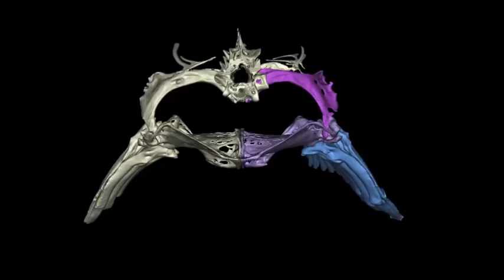Tetrapod-like pelvic girdle in a walking cavefish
Tetrapod-like pelvic girdle in a walking cavefish. Brooke E. Flammang et al (2016), Scientific Reports

Fishes have adapted a number of different behaviors to move out of the water, but none have been described as being able to walk on land with a tetrapod-like gait. Here we show that the blind cavefish Cryptotora thamicola walks and climbs waterfalls with a salamander-like diagonal-couplets lateral sequence gait and has evolved a robust pelvic girdle that shares morphological features associated with terrestrial vertebrates. In all other fishes, the pelvic bones are suspended in a muscular sling or loosely attached to the pectoral girdle anteriorly. In contrast, the pelvic girdle of Cryptotora is a large, broad puboischiadic plate that is joined to the iliac process of a hypertrophied sacral rib; fusion of these bones in tetrapods creates an acetabulum. The vertebral column in the sacral area has large anterior and posterior zygapophyses, transverse processes, and broad neural spines, all of which are associated with terrestrial organisms. The diagonal-couplet lateral sequence gait was accomplished by rotation of the pectoral and pelvic girdles creating a standing wave of the axial body. These findings are significant because they represent the first example of behavioural and morphological adaptation in an extant fish that converges on the tetrapodal walking behaviour and morphology.